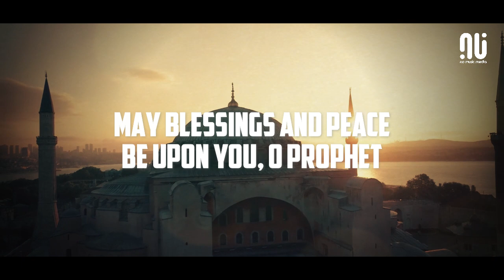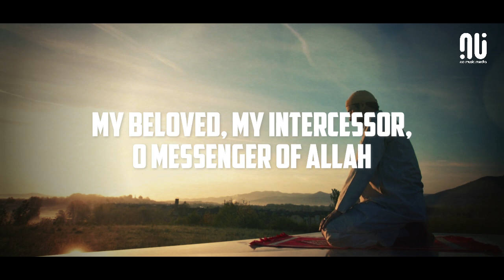Rahmatun Lil’Alameen رحمةٌ للعالمين - Maher Zain | NO MUSIC Version | Citra Handayani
Get the book "FAST 2 FIT: Your Ultimate Guide To Losing Weight This Ramadan" Now ⬇️

FAST 2 FIT: Your Ultimate Guide To Losing Weight This Ramadan: Your Challenge To Become Healthier, Happier, And Better Following The Sunnahs of Our Beloved Prophet Mohammad (SAW)

It is time to stop over complicating Ramadan. All the Guidance for Fasting - Suhoor, Salah, Iftar, Taraweeh and Dua in One Book. Learn the Simplicity of the Islamic Way of Fasting, Eating, Recipes and Mindfulness and Lose Weight, Feel Great. Fit in that perfect outfit for Eid. This book contains -
1. Recipes using the Foods mentioned in the Quran and Hadith
2. Conduct of Fasting, Prayers, Eating, and Mindfulness
3. Practical ways to implement the guidance of Quran

The ultimate guide on the Ramadan fasting: This Ramadan, you can leave behind the weakness and lethargy, and the excess weight. And follow an incredibly effective therapeutic approach to well being and weight loss that produces life-changing results.Get ready to starve your body & feed the soul this Ramadan. This book is an easy to follow guide for anyone that want to lose weight for the holy month of Ramadan. It is time to stop the weight gain and food fest and start losing weight. We did the research. You follow the plan

In this book you will find:

► Delicious Easy to make Recipes: Using Sunnah foods, and favorite foods liked by our Beloved Prophet Mohammad (SAW). The book contains delicious recipes using the foods mentioned in the Noble Quran. These recipes helps you shed weight, burn belly fat, and build muscle.

► Sunnah of Prophet Mohammad (SAW): So that the acts of fasting, Suhoor, and Iftar become an act of worship, strengthening your bond and relationship with Allah (SWT). We also discuss ways of conduct during Ramadan for fasting, eating and drinking as well as Prayers so not only you lose your physical weight you strengthen your Iman and Increase your Taqwa and Piety and Consciousness of Allah (SWT).

► Guidance of Allah (SWT) on Prayer and Good Deeds: Watch every pound melt away with the negativity that has been weighing down your soul. Step into the Eid physically and mentally lighter. When all of the excess weight of negativity and harmful thoughts and processed foods is removed you become lighter physically, mentally and become stronger spiritually.